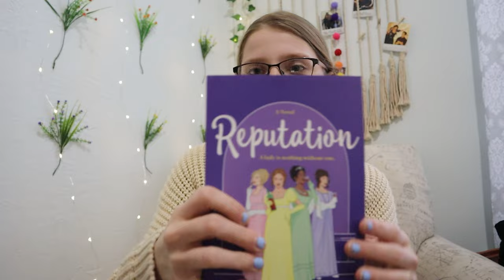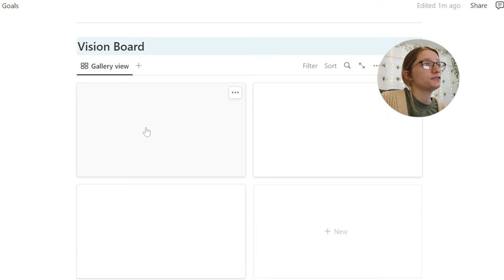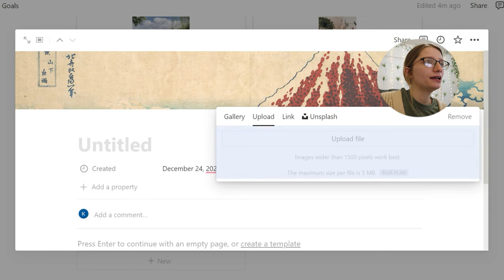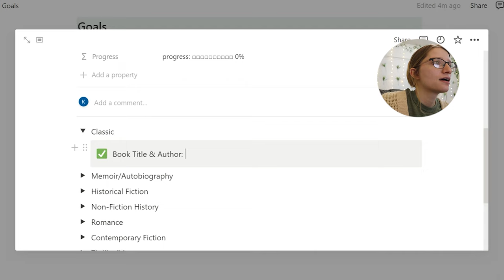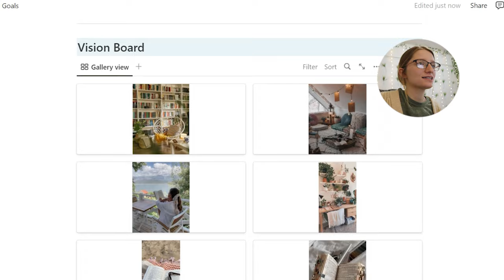plan your 2023 reading goals with me in Notion // Day 12 of Vlogmas/Bookmas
Hey, book besties! Today is day 12 of bookmas/vlogmas!!! Since its almost 2023, I thought I would sit down with you and plan out my 2023 reading goals.

FREE A to Z Reading Challenge Tracker (for bookstagram & Notion)

Please know, I only recommend products or services that will add value to you, at no extra cost to you! Thank you for supporting my channel so I can continue to provide you with content each week.